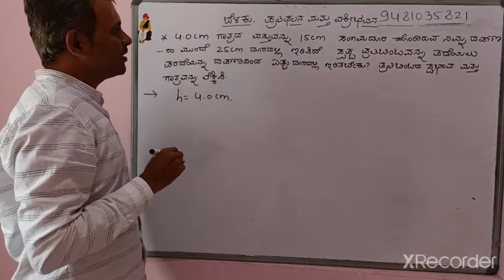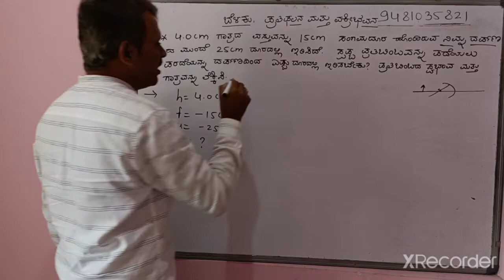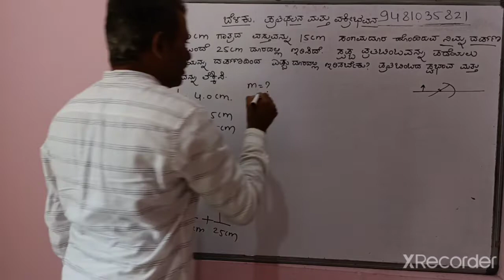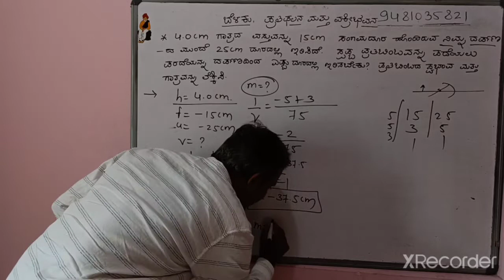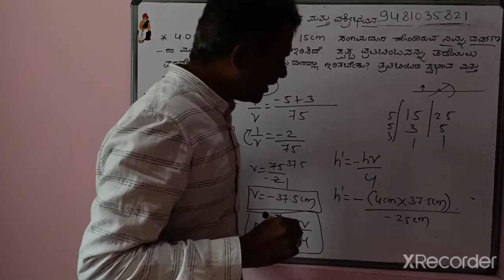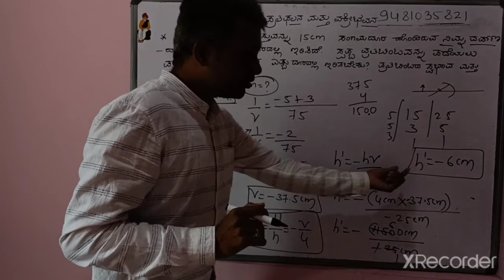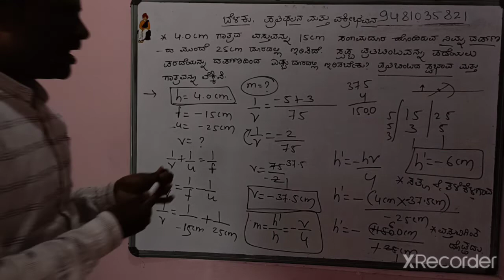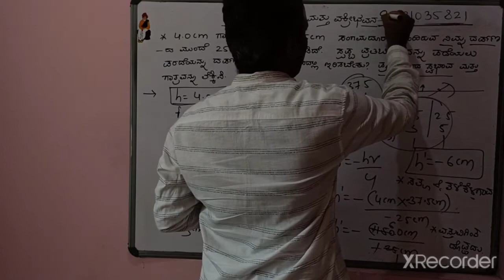SSLC SCIENCE ಬೆಳಕು ಪ್ರತಿಫಲನ ವಕ್ರಿಭವನ-ದರ್ಪಣಕ್ಕೆ ಸಂಬಂಧಿಸಿದ ಲೆಕ್ಕ LIGHT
ಬೆಳಕು ಪ್ರತಿಫಲನ ವಕ್ರಿಭವನ-ದರ್ಪಣಕ್ಕೆ ಸಂಬಂಧಿಸಿದ ಲೆಕ್ಕ LIGHT

10ನೇ ತರಗತಿಯ ಮೊದಲನೇ ಮತ್ತು ಎರಡನೇ ಸೆಮಿಸ್ಟರ್ ನ ಎಲ್ಲಾ ಘಟಕಗಳ ವಿಡಿಯೋ ಸರಣಿ

Vrishabha Mahajan: SSLC 1st CHAPTER

Vrishabha Mahajan: SSLC 2&3 ಆಮ್ಲ ಪ್ರತ್ಯಾಮ್ಲ ಲವಣಗಳು ಮತ್ತು

Vrishabha Mahajan: 10ನೇ ತರಗತಿಯ ಘಟಕವಾರು ಬಹು ಆಯ್ಕೆ ಮಾದರಿ ಪ್ರಶ್ನೆಗಳು [HELPFUL FOR NTSE NMMS AND COMPITITIVE EXAMS

Vrishabha Mahajan: [HELPFUL FOR NTSE NMMS AND COMPITITIVE EXAMS]
SSLC SCIENCE ಬೆಳಕು ಪ್ರತಿಫಲನ ವಕ್ರಿಭವನ-ದರ್ಪಣಕ್ಕೆ ಸಂಬ
Sslc light
class 10
Kseeb
Science
Light